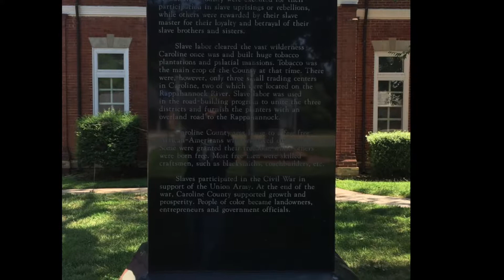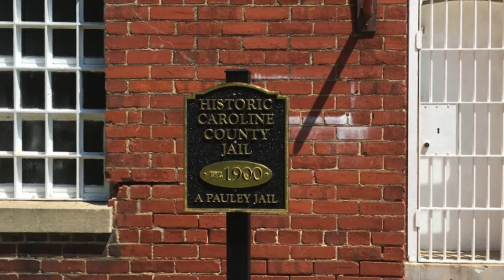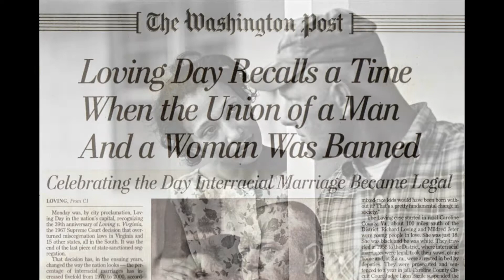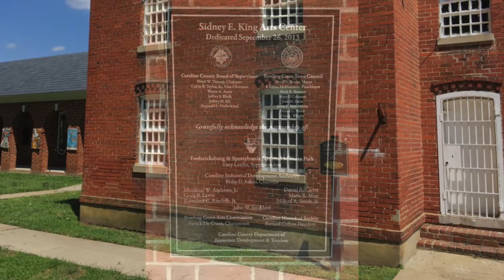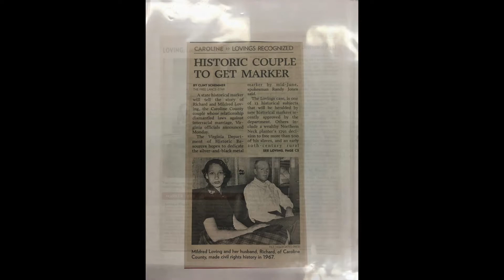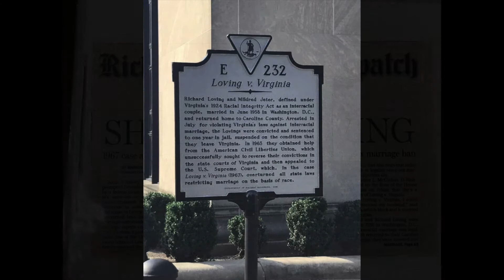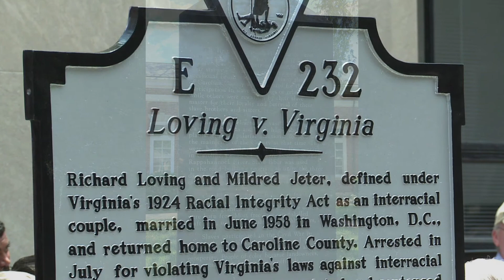Lovings Journey in Caroline County VA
As a recent visitor to Caroline County, I was impressed with their courtyard monument referencing the history and diversity of Caroline County in general, and specifically referencing the struggle by the Lovings that culminated with their victory against racism throughout the nation.